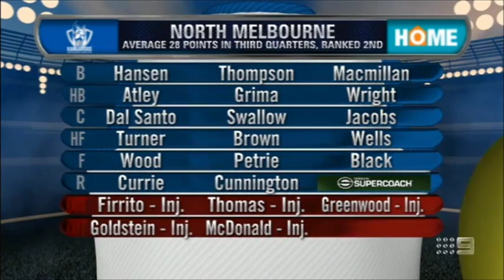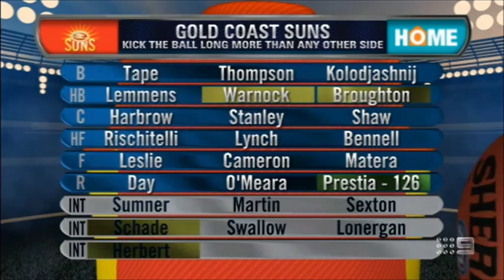The Footy Show (AFL): Mega Drenching & Ice Bucket Challenge (29/8/2014)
Shane Crawford was unimpressed with the first ice bucket challenge so he decided to go a step further.